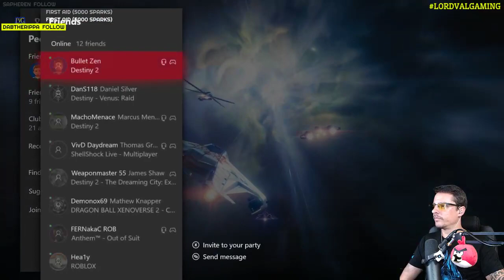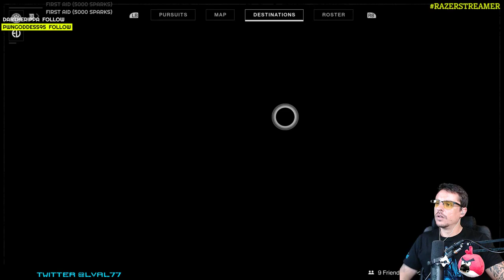[EN/ESP] Say hi ;-)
Hi, my name is LordVal77! I play Destiny 2 mostly but I also play a wide variety of looter games like Borderlands, Anthem, The Division, Monster Hunter and more!!!